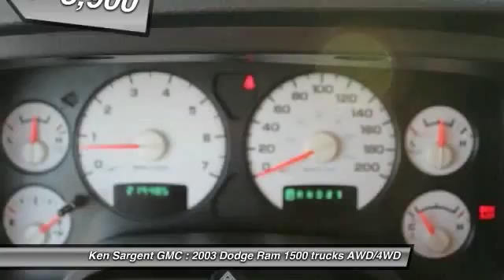2003 Dodge Ram 1500 Grande Prairie Alberta 251431A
2003 Dodge Ram 1500 SLT

You'll love this 2003 Dodge Ram 1500. This is a trucks you'll want to take home. With 219460 miles, it features Automatic transmission and an exterior color of Blue. Call and get in touch with Ken Sargent GMC directly, and be the first to open the trucks door today!